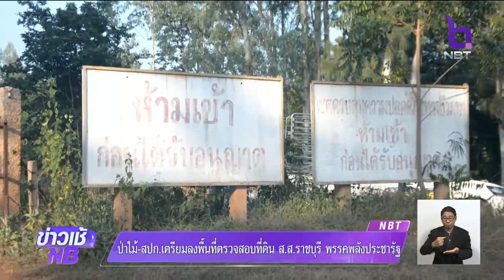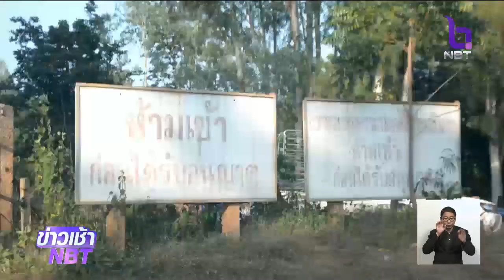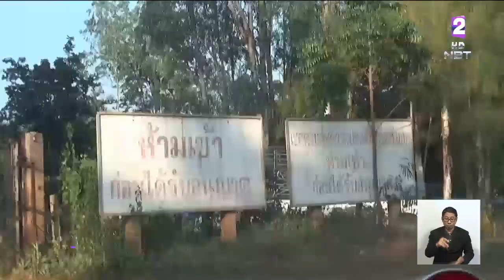“กรมป่าไม้-ส.ป.ก.” ลงพื้นที่ตรวจสอบที่ดิน “ปารีณา” วันนี้(13พ.ย.62)